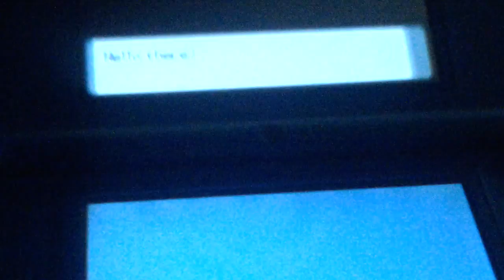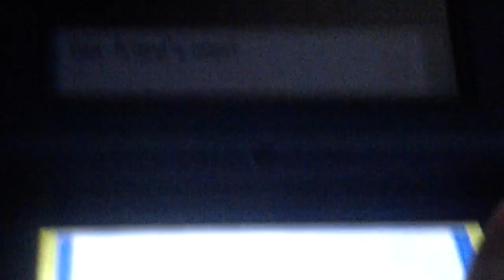Pokémon diamond episode 1 the biginning prt 1